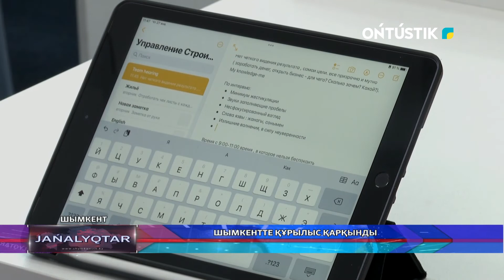Шымкентте құрылыс қарқынды